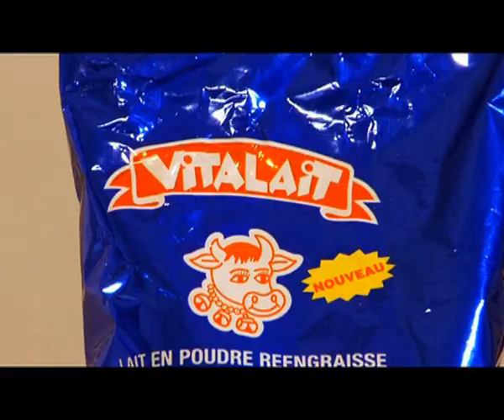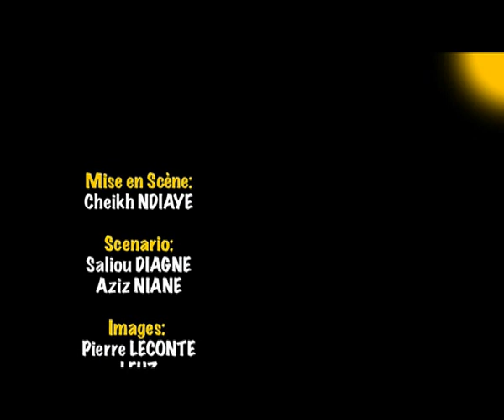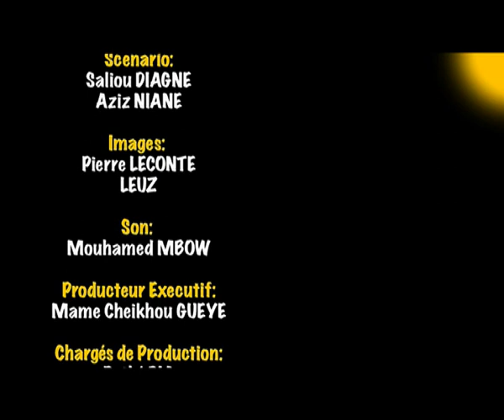Les locataires ep 13